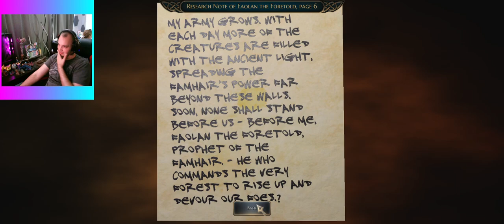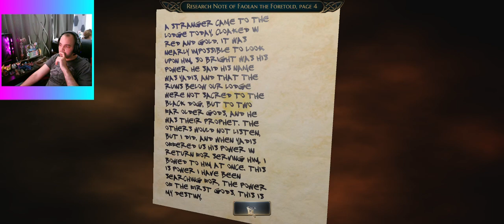Lost in Bard's Tale IV | Part 12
Come help me because I am struggling in this episode -- Watch live